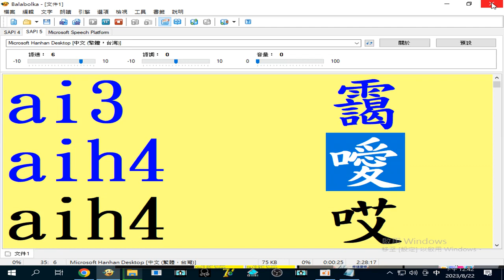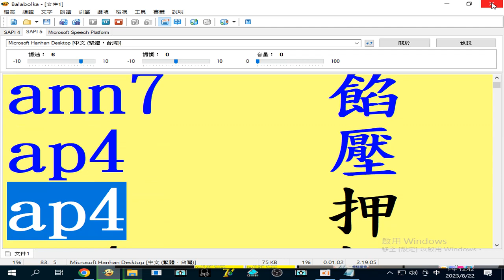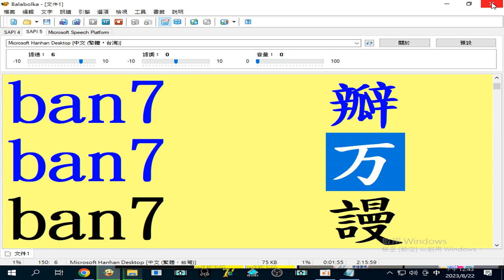摘錄A B tables 20190402#閩南語資料庫 另有錄製#羅馬拼音 立即查依照英文字母排序#閩南語讀音#文言音#讀書音#白話音 一字多音#速讀#瀏覽 網路觀看時可調慢速度2023 08 2